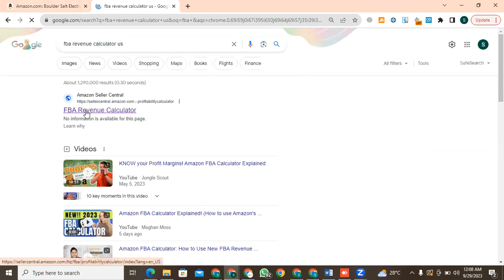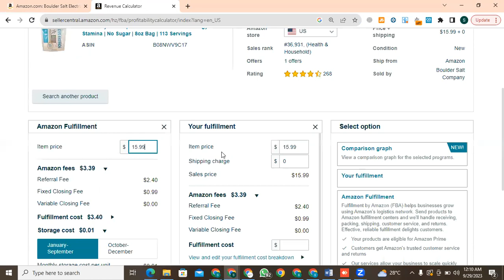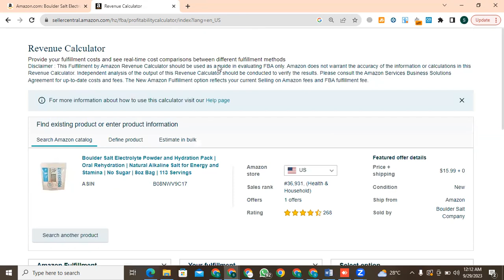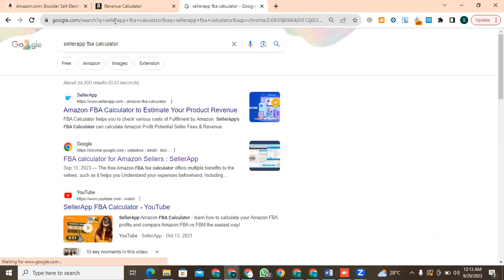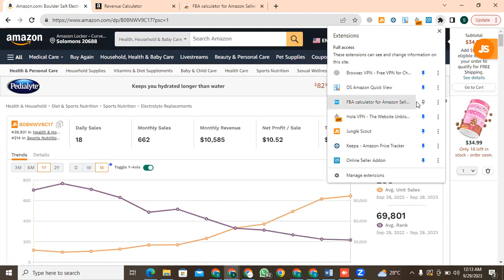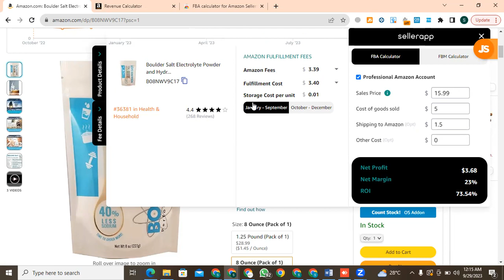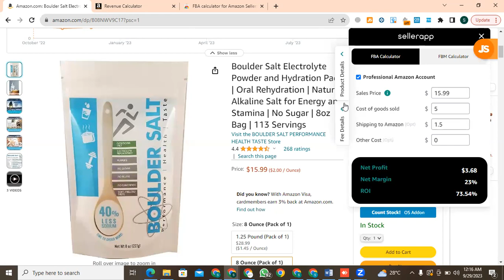How to Calculate Profit on Amazon For Wholesale Fba | Shoaib Khan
Amazon Wholesale FBA Course and complete Guidance for Newbie

How To Make Money From Amazon Easy Way
Online Business
Amazon Seller and Amazon Business
How to Become A Success Full Virtual Assistant (VA)